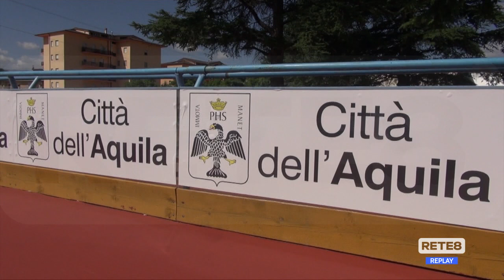Pattinaggio - Verso gli Europei dell'Aquila